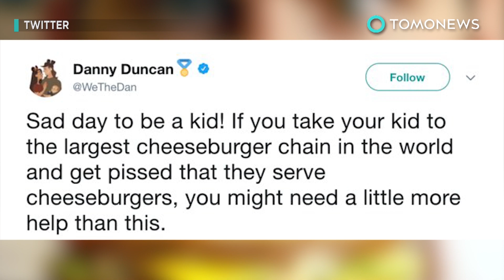Happy Meal: McD mengeluarkan cheeseburger dan susu coklat dari Happy Meal - TomoNews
OAK BROOK, ILLINOIS — McDonald's mencoba membuat makanan Happy Meals mereka lebih sehat 'dan ini membuat orang tidak bahagia.